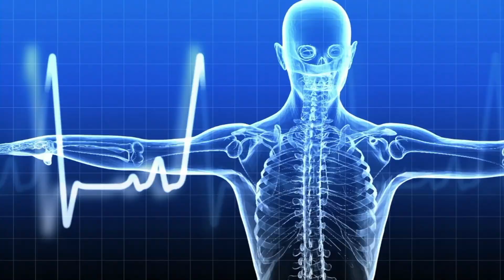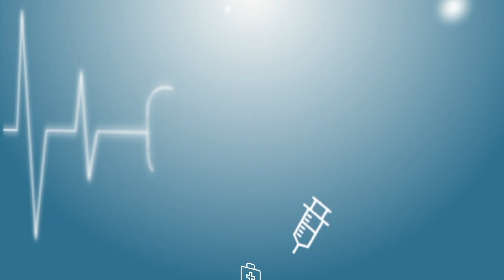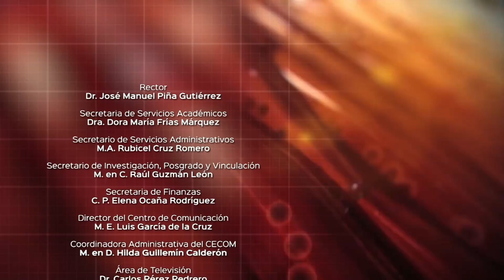CONSULTORIO 35 TEMA FUTURO DE LA DIVISIÓN ACADÉMICA DE CIENCIAS DE LA SALUD 19OCT18